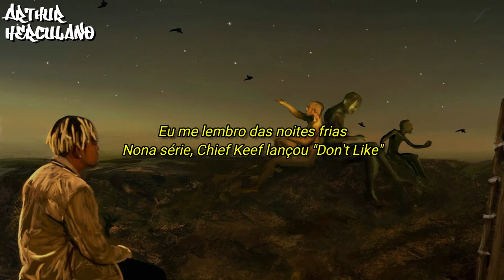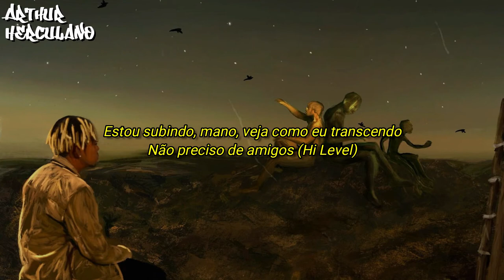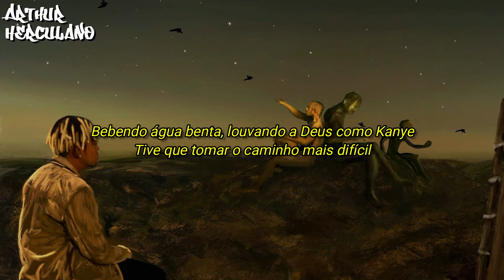Cordae ft. Gunna - Today (Legendado)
6° faixa do álbum From a Birds Eye View. Produzido por Nils e Kid Culture. Esse vídeo foi minha tradução e interpretação da música, qualquer dúvida ou erro, por favor, comente.

Artista: Cordae
Álbum: From a Birds Eye View
Lançamento: 14 de janeiro, 2022
Gravadora: Atlantic Records